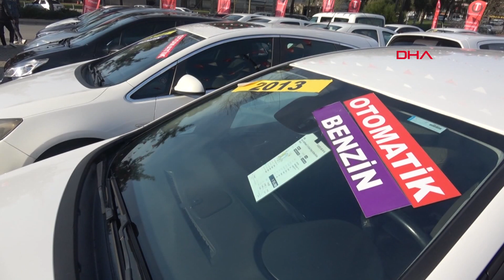Havalar Isındı, İkinci El Otomobil Satışında Hareketlilik Başladı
Havaların ısınmaya başlamasıyla birlikte ikinci el otomobil alım satımında hareketlilik başladı. Galericiler, araç alam isteyenler için tam zamanı olduğunu söyledi.

​Koronavirüs salgını nedeniyle dünya genelinde birçok otomotiv üreticisi, üretime ara verdi. Bu durum sıfır ve ikinci el otomobil piyasasını da etkiledi, artan taleple ikinci el otomobiller zamlandı. Bir süre önce ise sıfır araçların piyasaya girmesiyle ivme tersine döndü, ikinci el piyasasında fiyatların düştüğü görüldü. Ancak bugünlerde havaların ısınma sürecine girmesi, dünyada otomotiv sektörünü vuran mikroçip tedarik sorunu nedeniyle sıfır araç üretiminin sekteye uğraması, ikinci el piyasasını hareketlendiriyor.
Kadir ÖZEN/İZMİR, (DHA)-